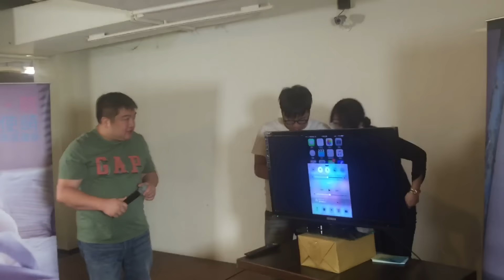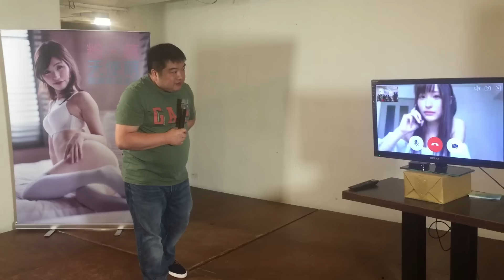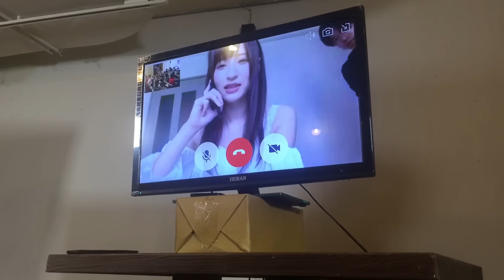【Live搶鮮看】天使萌 寫真見面會